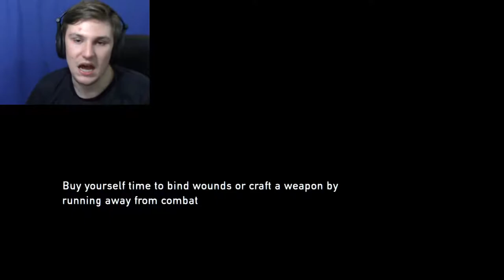FAMILY REUNION | The Last Of Us #14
Joel Finds A Familiar Face.